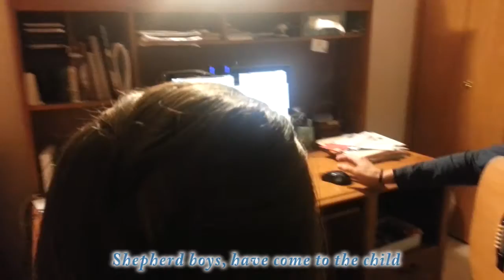Bring Your Torch J & R 2012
new lyrics of Bring a Torch Jeanette Isabella...which invite all to join in visiting the Christ child. Too bad we didn't practice before playing and singing this song on video. oh well, good Christmas fun anyway